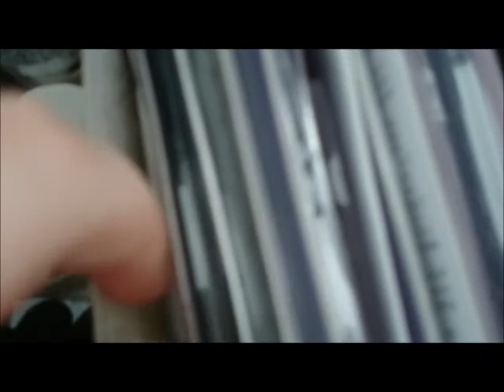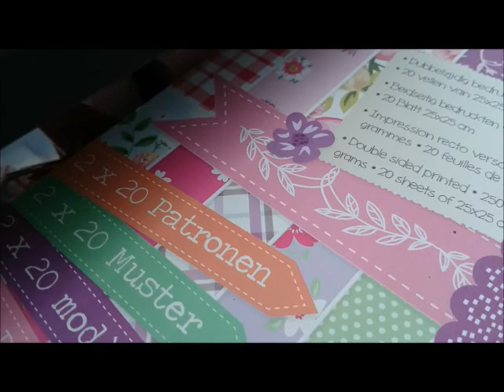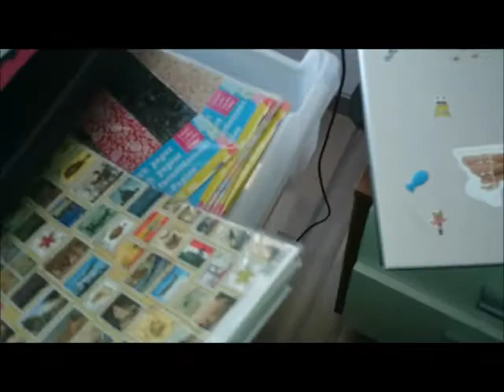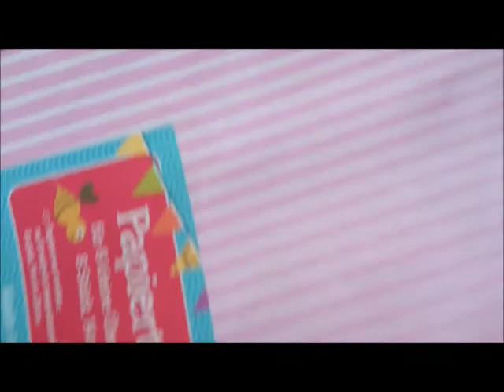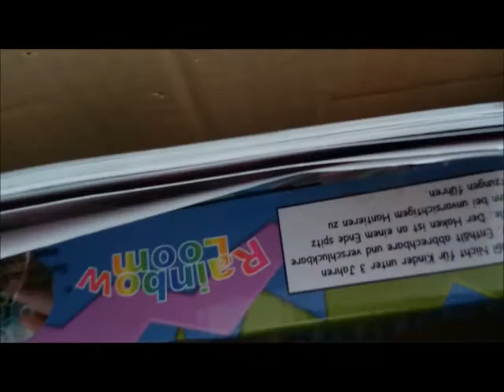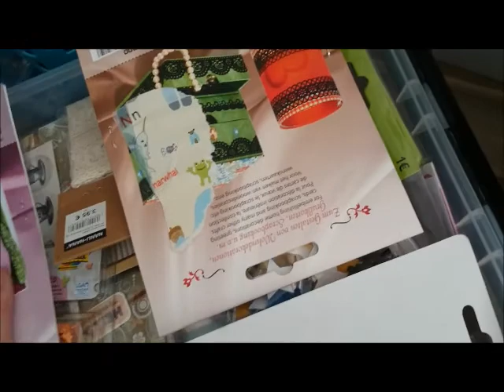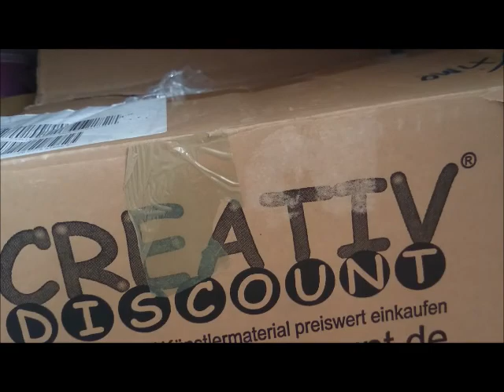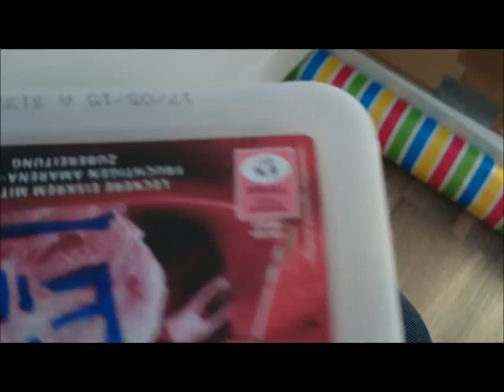Craft room tour, mein Bastelzimmer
heute gibt es ein sehr wackeliges Video, da ich Euch mal meinen Bastelbereich zeige. Ich habe viel eug auf engen Raum, lasst Euch überaschen :-D